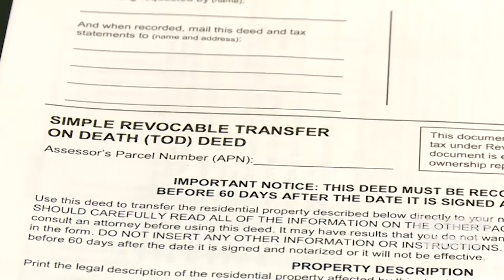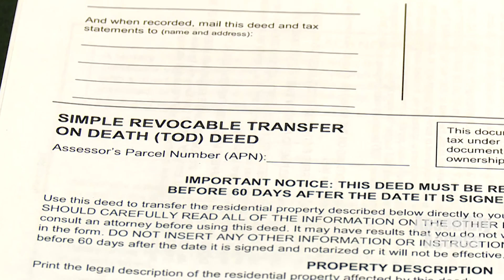Assemblyman Gatto Simplifies the Transfer of Property Upon a Loved One’s Death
(Sacramento) – Until this year, bequeathing a home or property to a loved one upon death was many times an expensive and lengthy process that included a very lengthy probate and high attorneys’ fees.  But thanks to a new law, Assembly Bill 139, authored by Assemblyman Mike Gatto (D-Los Angeles), Californians can now fill out a simple document, known as a “Revocable Transfer on Death” (TOD) deed, which makes the process very simple and inexpensive.  The form is one-page long, and typically costs around $25 to record.  Traditional estate planning devices are still available for those who choose to use them, however Gatto’s legislation provides a cost efficient process, especially for lower income and middle class families.  Watch this Assembly Access Video to learn more and to find out how to get a TOD form.